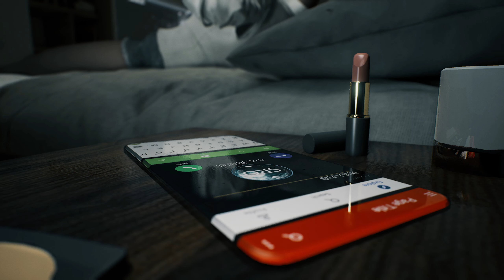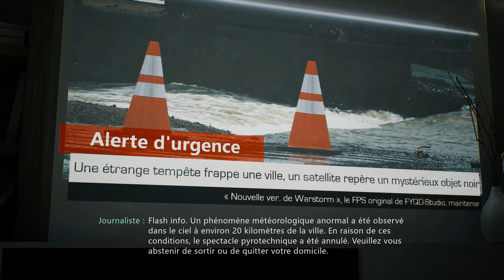BRIGHT MEMORY INFINITE - PC - 1440P - RAY TRACING (RTX ON)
Je vous présente une vidéo du jeu BRIGHT MEMORY INFINITE sur PC/1440P/ULTRA/RAY TRACING ULTRA

GAMERTAG             PAPY Québec

Uplay                Papy_Quebec

PSN                  Papy-Quebec

Capture vidéo SHARE NVIDIA + MSI GAMING X TRIO RTX 2080 SUPER  - 32GB DDR4 3600MHZ - i7 10700K
Montage Filmora X